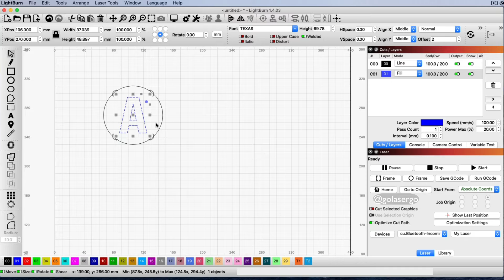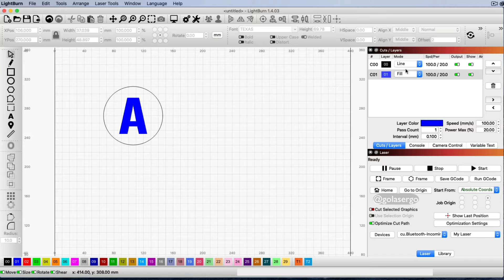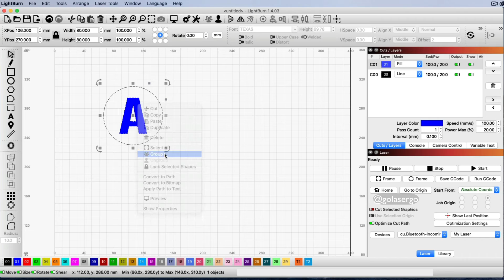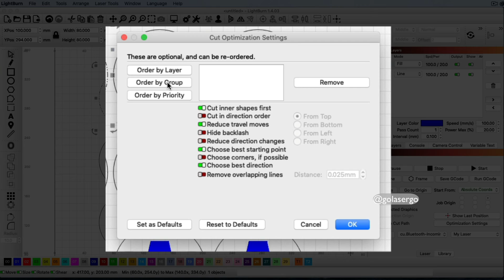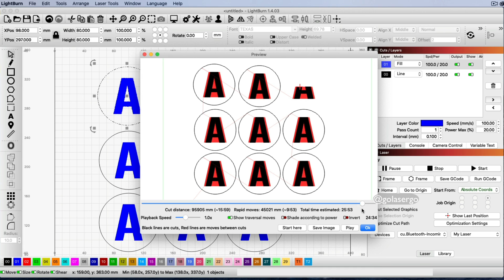How to Order Layers in Lightburn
In this video, you will learn how to order layers in Lightburn.